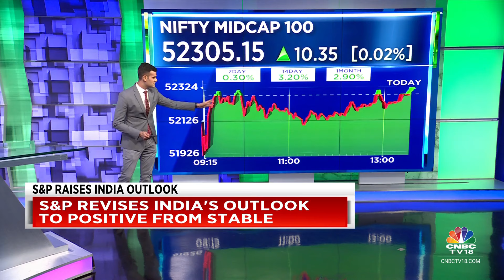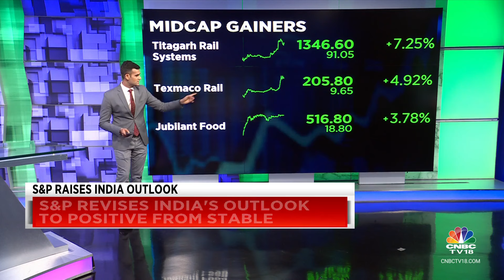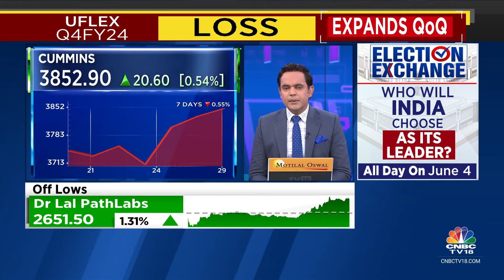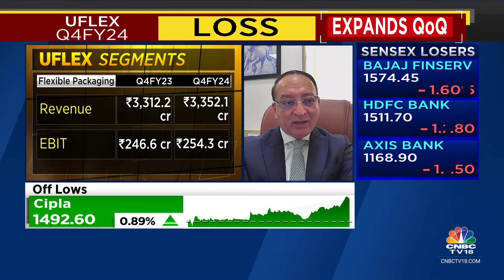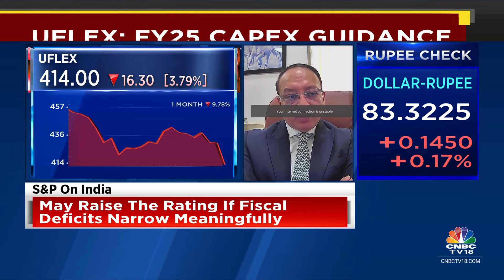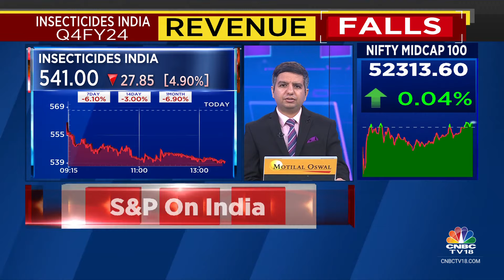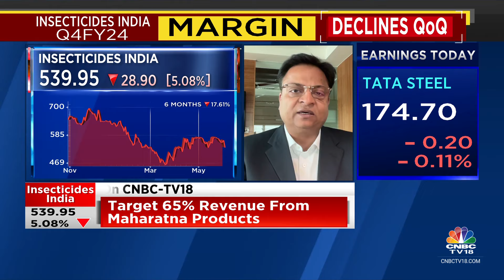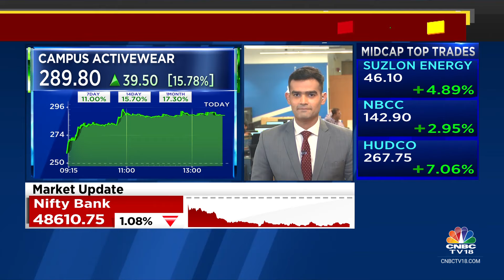Sensex Down 430 Points, Nifty At 22,780; S&P Revises India’s Outlook To Positive | CNBC TV18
According to latest market updates, the Sensex was down 492.98 points or 0.66 percent at 74,677.47, and the Nifty was down 130.40 points or 0.57 percent at 22,757.80. About 1597 shares advanced, 1705 shares declined, and 97 shares unchanged.

SBI Life Insurance, HDFC Life, ICICI Bank, Tech Mahindra and UltraTech Cement are among major losers on the Nifty, while gainers are Hindalco, Sun Pharma, Nestle, Adani Enterprises and Power Grid Corp.

Meanwhile, Standard & Poor's (S&P) rating firm announced a revision in the outlook for the Indian economy from 'stable' to 'positive', while affirming the overall rating at 'BBB-', which represents the lowest investment grade rating.

n18oc_business